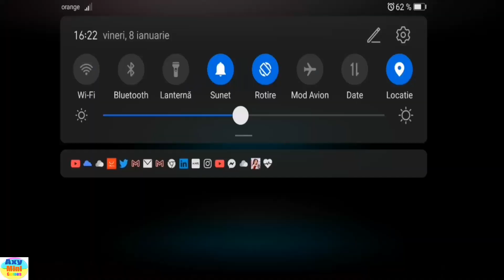Classic Yellow BMW Parking Simulator - City Car Driving - Incredible Sound - Android GamePlay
Hello guys,
Today I present a new video from: City Car Driving . Watching this video you will be able to see if you like the game before you download it.

City Car Driving is the most realistic car simulator in Google Play !!
Are you ready to develop your driving skills? Now you can get it for free !!!
Feel free to play any mode, Career, Checkpoint, Drift or Free mode. Earn points and get more car...
Earn more points and personalize your car.

- Career Mode -
* Follow the yellow arrows
* When there is direction arrow, use your signal before turning to get more Points
* Dont run a red light
* Park your car to the green area

- Checkpoint Mode -
* Collect all checkpoints in given time

- Drift Mode -
* Just drift in given time

GAME FEATURES

- Extreme car physics and environment
- 3 Control option , tilt, steering or arrow keys
- Different camera angles including Interior View !!
- 11 cars with 8 rims and 8 colours
- Realistic traffic simulation
- Traffic lights
- Signals